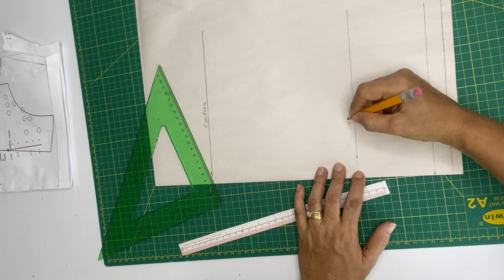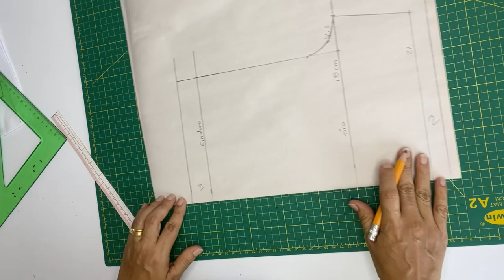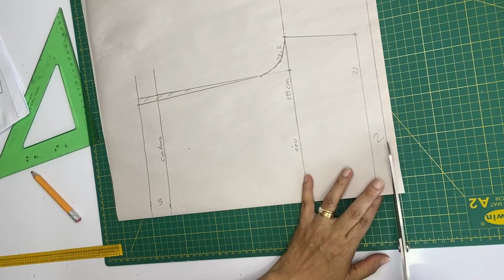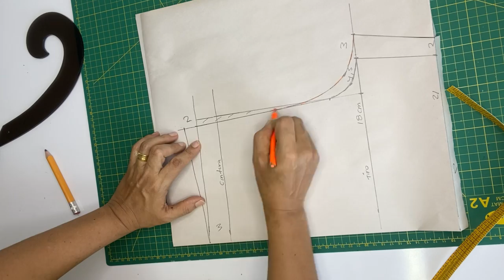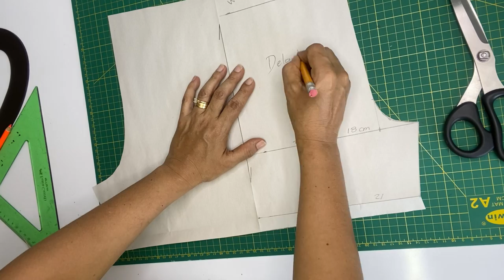Tazo y confección de bermuda de ñino talla 6